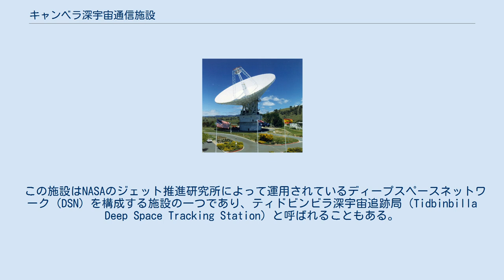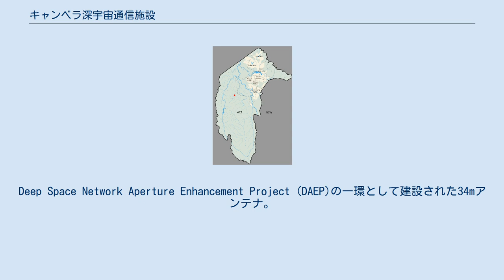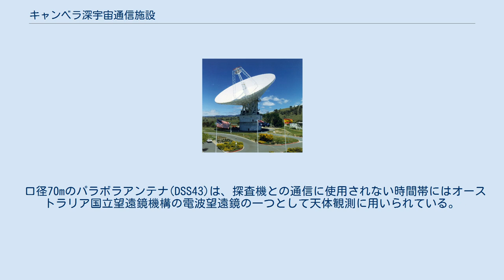キャンベラ深宇宙通信施設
Canberra Deep Space Communication Complex Tidbinbilla Locality Map キャンベラ深宇宙通信施設（キャンベラ しんうちゅう つうしんしせつ、Canberra Deep Space Communication Complex, CDSCC）はオーストラリア首都特別地域のティドビンビラにあるマランビジー川の盆地に設置された地上局である。
 この施設はNASAのジェット推進研究所によって運用されているディープスペースネットワーク（DSN）を構成する施設の一つであり、ティドビンビラ深宇宙追跡局（Tidbinbilla Deep Space Tracking Station）と呼ばれることもある。
時の豪州首相であるロバート・メンジーズ臨席の元、1965年3月19日に開設された。
 地球は自転しているので宇宙探査機と常に交信できるようにする為には地球の自転にあわせて設置した通信局を順番にバトンタッチする必要がある。
 この施設は世界に3ヶ所あるうちの一つで他の2つはスペインのマドリード深宇宙通信施設と米国のゴールドストーン深宇宙通信施設である。
 2018年現在、4台の大型のアンテナが使用されている。
 1972年に64mアンテナとして完成・運用開始した。
 1987年に直径を70mまで拡張。
1989年、ボイジャー2号の海王星接近のために性能を向上した。
 2018年現在でも現役であり、南半球で最大の操縦可能なパラボラアンテナ。
 1997年に完成・運用開始。
「ビームウェーブガイド」と呼ばれる方式で送受信を行う。
地下に送受信装置を配置することにより、アンテナ構造上の負担を最小限に抑えながら、アンテナの重量が軽減され、電子機器を無線ノイズからさらに分離することができる。
 2014年に完成・運用開始。
Deep Space Network Aperture Enhancement Project (DAEP)の一環として建設された34mアンテナ。
 2016年に完成・運用開始。
34mアンテナでこちらもDAEPの一環として建設された。
 1964年の建設当初からある26mアンテナ。
火星の歴史的な最初のフライバイであるマリナー4号を支援し、他のDSN機とともに火星の最初の画像を受信している。
1980年に34mに拡大工事を行い、15年の設計寿命を延ばし、性能を向上させた。
 2000年に性能の不連続性、構造の金属疲労、駆動機構の大幅な修復不可能な摩耗などの理由からサービスを終了した。
 口径70mのパラボラアンテナ(DSS43)は、探査機との通信に使用されない時間帯にはオーストラリア国立望遠鏡機構の電波望遠鏡の一つとして天体観測に用いられている。
南半球では最大口径の電波望遠鏡であり、世界中でもアメリカのグリーンバンク望遠鏡、ドイツのエフェルスベルク電波望遠鏡、イギリスのジョドレルバンク天文台ラヴェル望遠鏡に次いで第4位の口径を持つ可動型電波望遠鏡である。